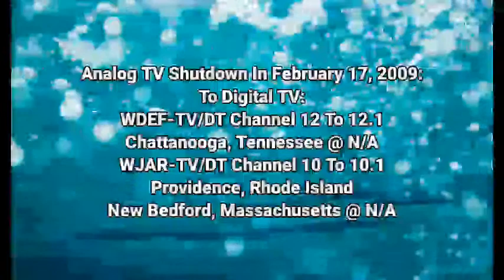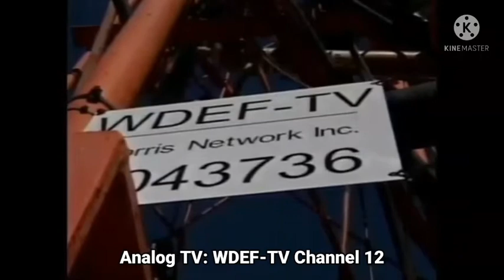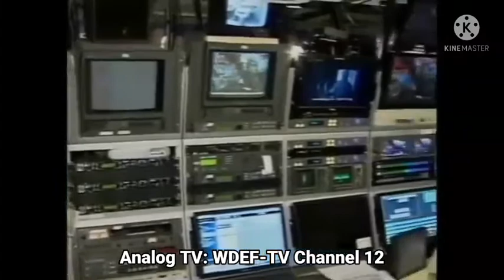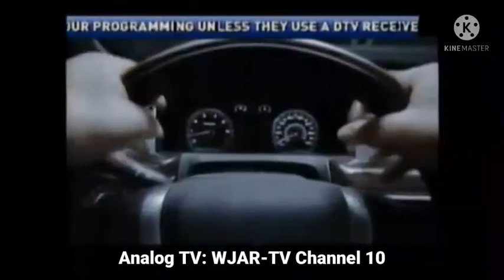Episode 66 - Analog TV Shutdown To Digital TV | (February 17, 2009)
Note: WDEF-TV Channel 12 & WJAR-TV Channel 10 We Are OFF-AIR On Analog TV Channel Is Shutdown By United States:

Courtesy: Brent McDonald & jlehmann